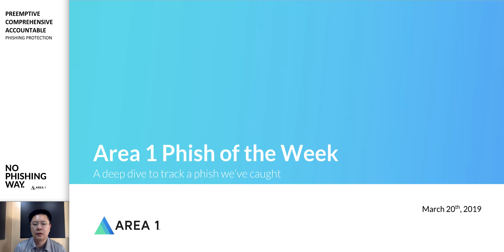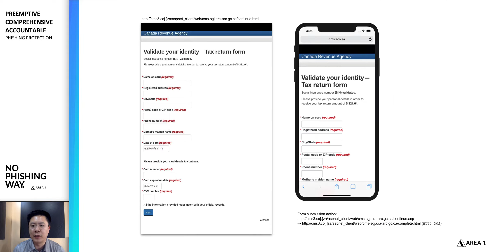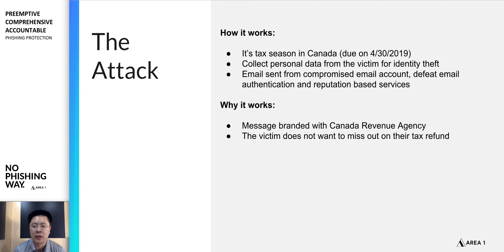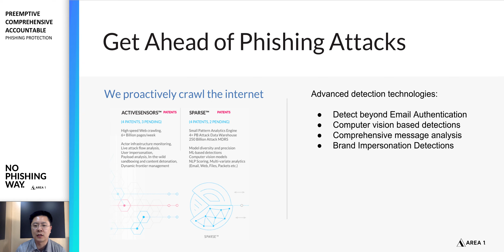Phish of the Week - Tax Phish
Area 1 Security dives deep into an interesting Phish that was caught this week.

This week, we take a look at a tax phishing campaign targeted at our Canadian friends.